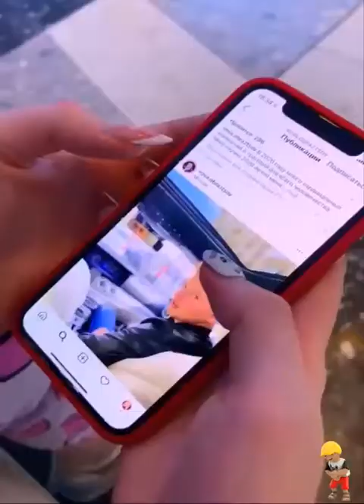Funny viral video 2021 | funny pranks